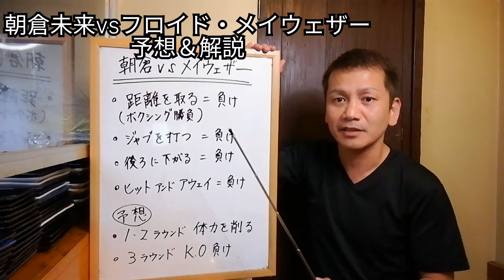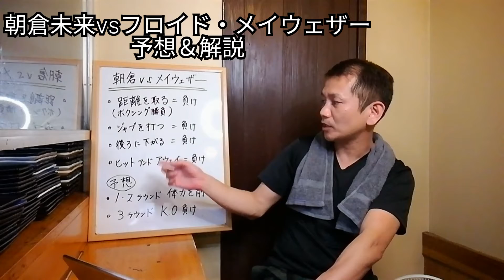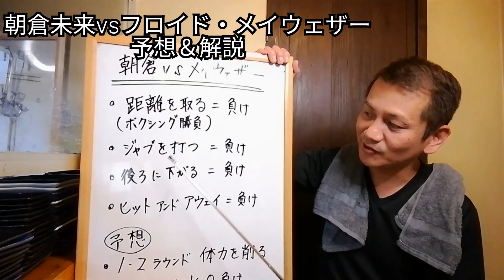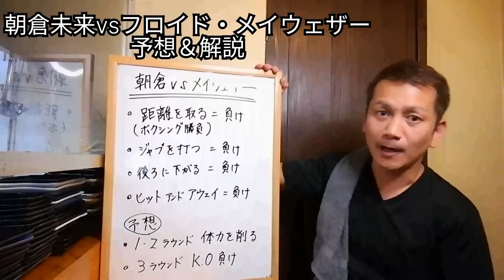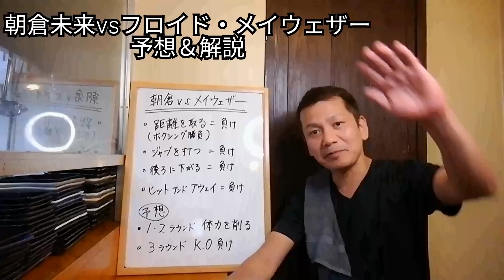【超RIZIN】戦前の予想と朝倉未来が負けた理由を解説します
試合の予想と解説してみました！
大体予想どうりで、イマイチな試合だったな〜って感想です🤔
もうちょい被弾覚悟で行って欲しかったかな。